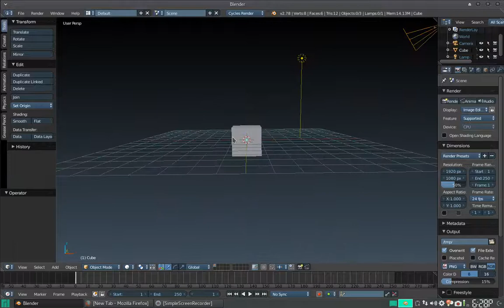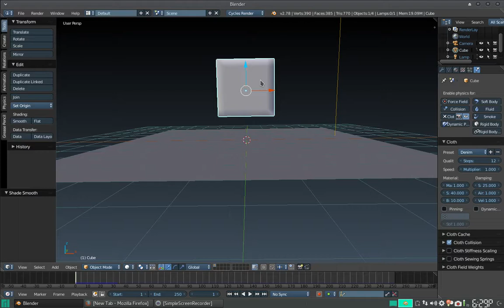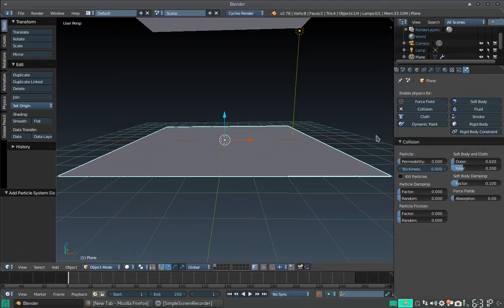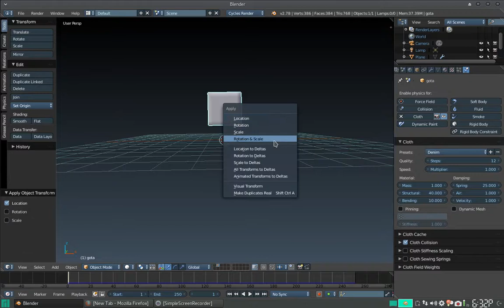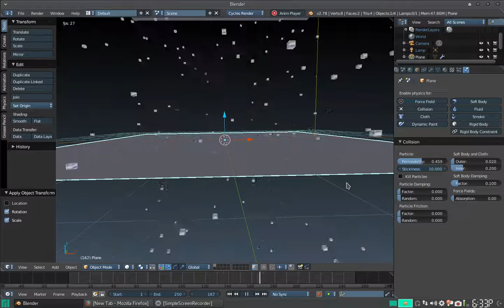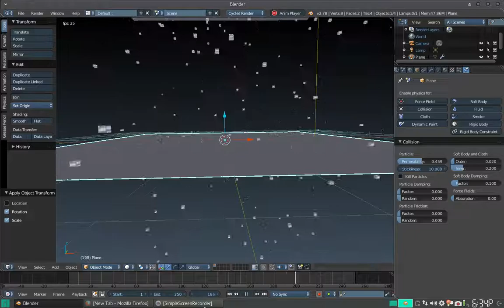Blender Quicktips: Simulación de lluvia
En este consejo rápido, vemos cómo se puede simular la lluvia, con base a un sistema de partículas y un objeto con propiedades de tela.